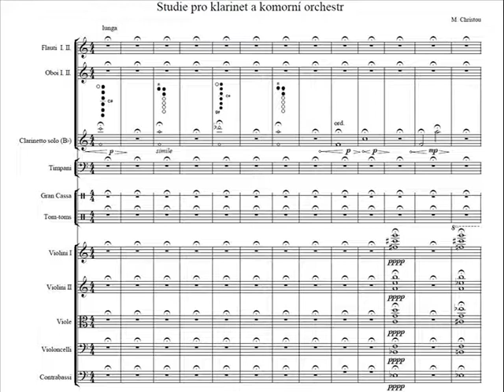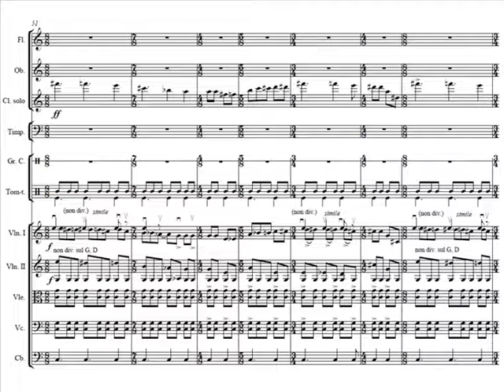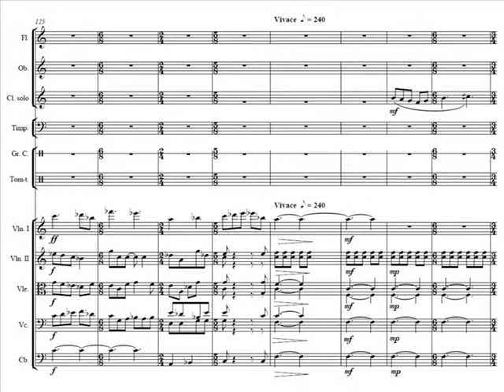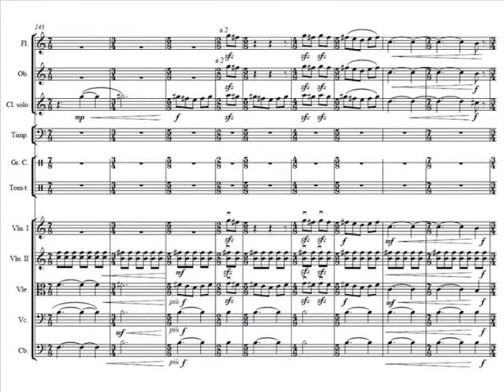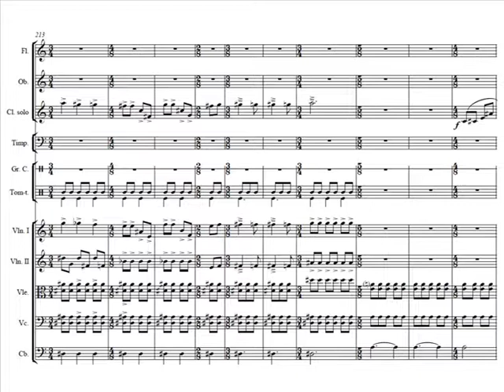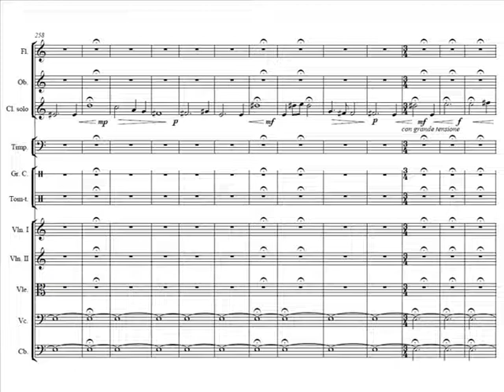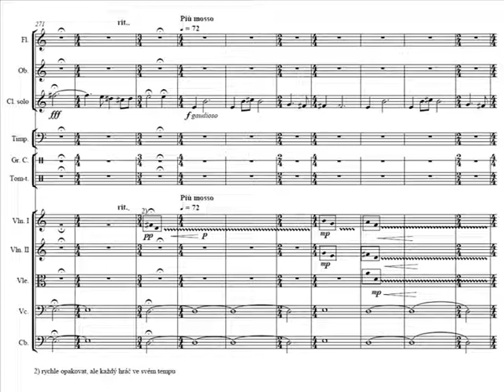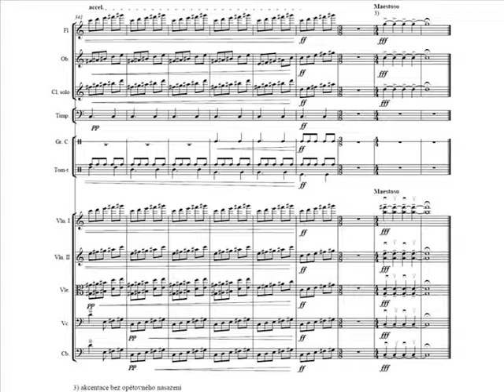Studie pro klarinet a komorní orchestr, Study for Clarinet and chamber orchesrta, Marios Christou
Marios Christou
Study for Clarinet and chamber orchesrta
The Czech Chamber Philharmonic Orchestra Pardubice
Conductor:Petr Louženský
solo Clarinet: Karel Dohnal

Marios Christou:Studie pro klarinet a komorní orchestr
Komorní filharmonie Pardubice
dirigent: Petr Louženský
sólo klarinet: Karel Dohnal
HAMU, 2011